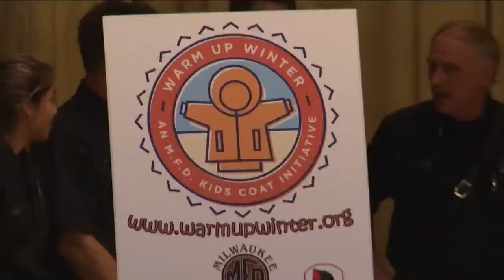Firefighters continue tradition of giving coats to kids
Hundreds of children will have warm coats to wear this winter.  There are more than 300 students at Lloyd Barbee Elementary school. Every one of them went home with a warm coat and a special assignment Thursday.